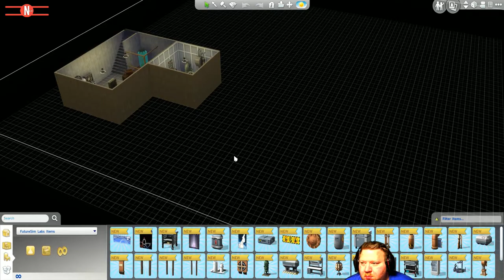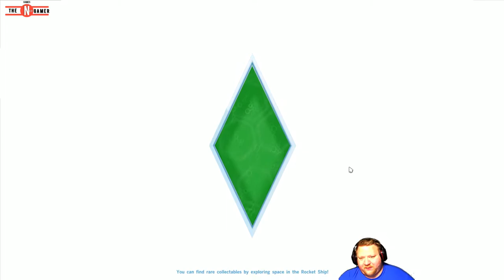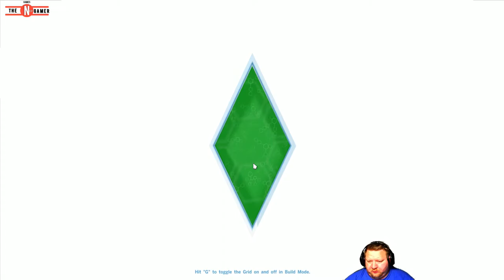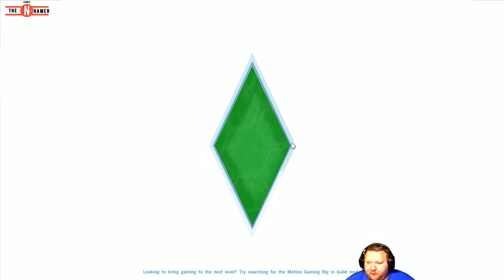The Sims 4 Let's play Episode 52 MAD Scientist & Police!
Hi all. Hope you all are having an awesome Weekend. cause i sure am. So enjoy this awesome day and the video.